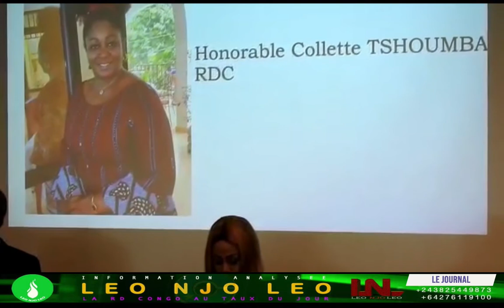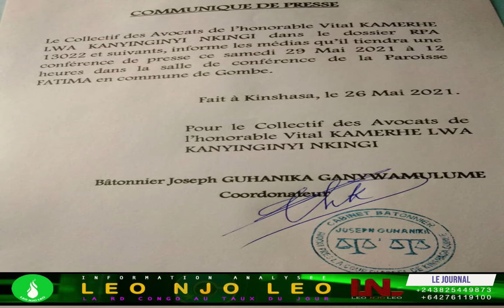GRANDE EDITION DU JOURNAL DU 27 MAI 2021